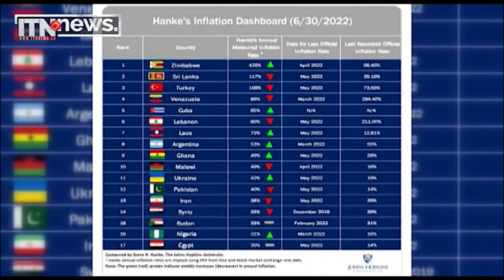ශ්‍රී ලංකාව දැඩි අවධානම් කලාපයට ඇතුල් වෙලා – ඇමරිකා ආර්ථික විද්‍යාඥ ස්ටීව්